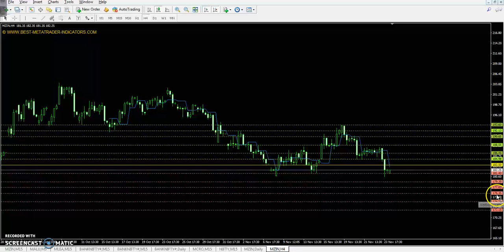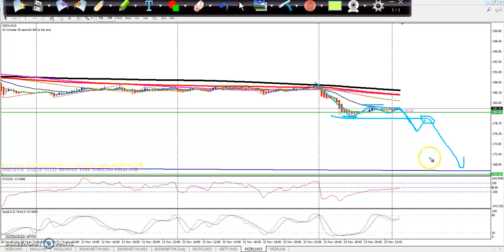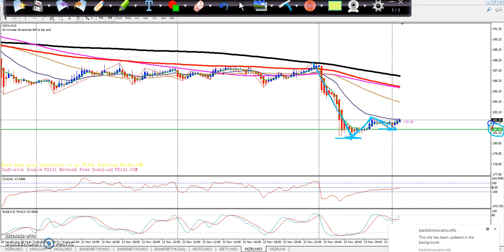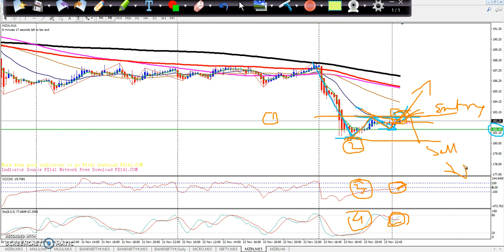Zinc Pivot Point, Market Trend & Range 26.11.2018